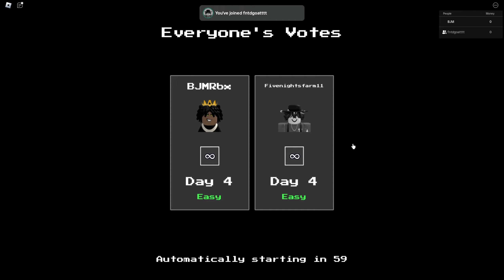REACTOR FREDDY IS THE *NEW* TOP 25 CLAN UNIT (Five Nights TD)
THIS CLAN UNIT WOULD BE SUPER OP IF YOU GOT IT SHINY AND VENGEANCE

Make Sure You Check Out Their Channels!!!:
KayFoolery:  @KayFoolery
MLISRANDOM:  @MLISRANDOM
KPPlays:  @KoPlexisPlays

Roblox: ROBLOX is an online free to play virtual playground and workshop, where kids of all ages can safely interact, create, have fun, and learn. It’s unique in that practically everything on ROBLOX is designed and constructed by members of the community. ROBLOX is designed for 10-to-18-year Olds, but it is open to people of all ages. Each player starts by choosing an avatar and giving it an identity. They can then explore ROBLOX — interacting with others by chatting, playing games, or collaborating on creative projects. Each player is also given their own piece of undeveloped real estate along with a virtual toolbox. There is no cost for this first plot of virtual land. By participating and by building cool stuff, ROBLOX members can earn specialty badges as well as ROBLOX dollars (“Robux”). In turn, they can shop the online catalog to purchase avatar clothing and accessories as well as premium building materials, interactive components, Items than can help them in various games and working mechanisms...Fnaf tower defense , five nights tower defense , five nights at freddy's , five nights at freddys , FNAF , fnaf , endo 4 , new endo , new nightmare unit , endo 04